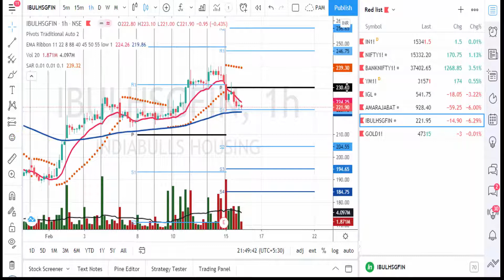Intraday Stocks Picks for Tomorrow || IGL & IBULHSGFIN Trading calls || DalalStreetwinners Advisory